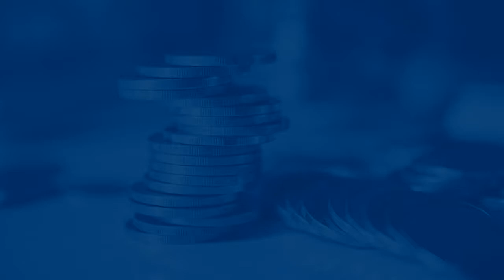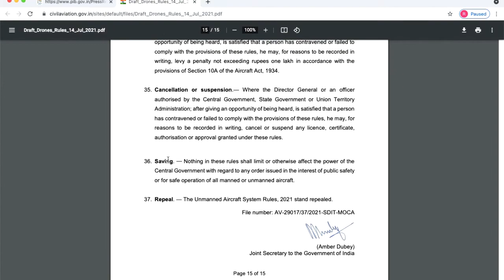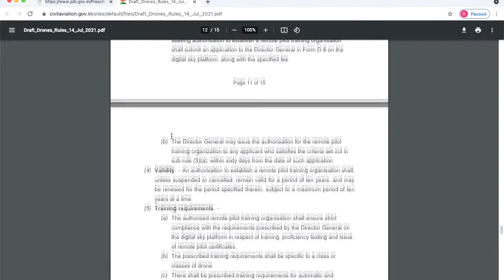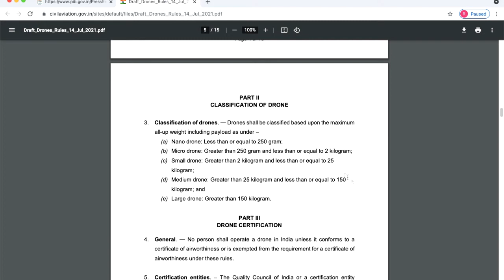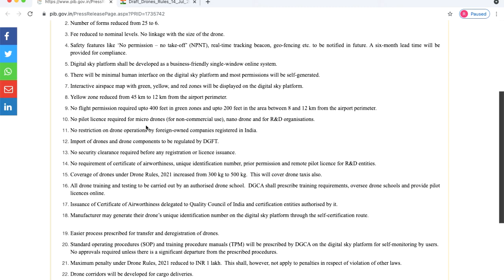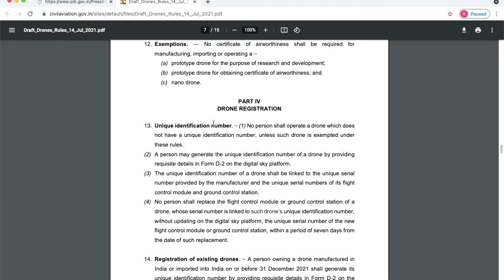NEW Drone Rules | Online Orders Will Be Delivered By Drones